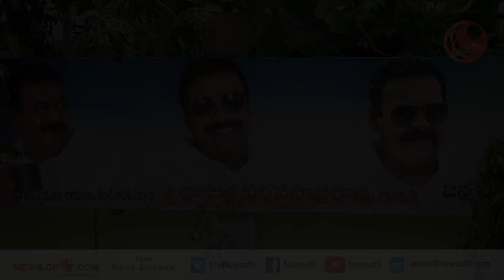JanaSena MLA Rapaka Varaprasad Exclusive Interview | JanaSena Party | Pawan Kalyan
Hey everyone, this is @SmartyEra, I'm going to share some exciting news with you.

We're on a mission to grow our community here on YouTube, and we're looking for your help to make it happen.

You'll also have access to exclusive content that we only share with our subscribers.

It's a big goal, but we know we can achieve it with your help.